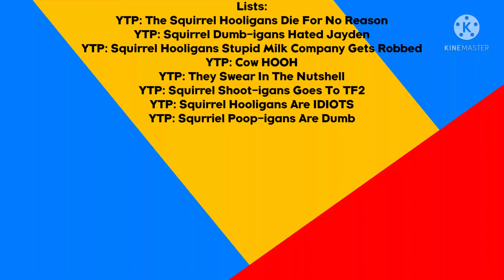2 Of Them Added! [Thanks For Subscribe Me Carousel-Tan!]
Anyone Else?